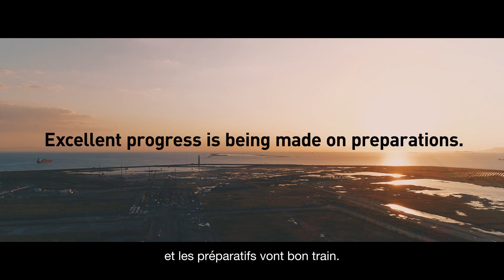第167回BIE（博覧会国際事務局）総会動画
2020年12月1日にオンラインで開催された第167回BIE総会において、大阪・関西万博の進捗報告を行いました。

Japan made a progress report on its preparations for Expo 2025 Osaka, Kansai at the 167th General Assembly of the Bureau International des Expositions (BIE) held online on December 1st, 2020.